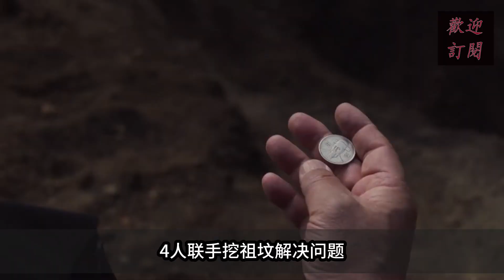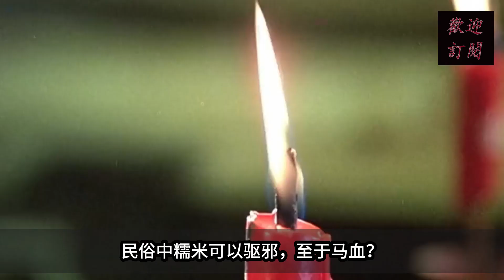《破墓》十大細節，為什麽惡鬼出來專門找親人害，鐵釘目的讓人毛骨悚然.VS香港「林正英」誰更勝一籌？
《破墓》十大細節，為什麽惡鬼出來專門找親人害，鐵釘目的讓人毛骨悚然.VS香港「林正英」誰更勝一籌#破墓#林正英#金高银#李到晛#崔岷植#柳海真